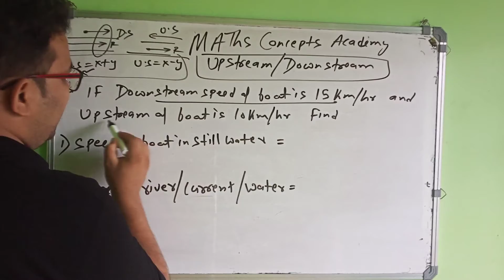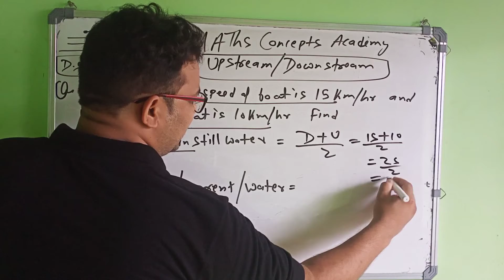कृपया अपने लिए देखें upstream/downstream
welcome to the channel "MATHS CONCEPTS ACADEMY"..
PURPOSE OF THIS CHANNEL IS TO MAKE CONCEPTS EASIER WITHOUT SHORT TRICK.
ssccgl

from basics to advance..

easiest method
without any difficult formula

profit/loss class1

thanks for giving your time for my channel